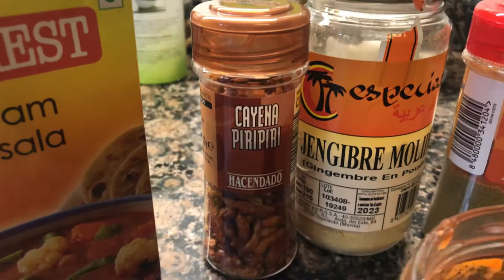Chana Masala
Garbanzos cocidos, 3-4 ajos, 1 cebolla, jengibre (fresco o en polvo, una cucharadita), concentrado de tomate (2 cucharadas soperas) o tomate frito de casa (como en el vídeo), 1 cucharadita de garam masala, 1 cucharadita de comino, una o varias cayenas y un poco del caldo de cocer los garbanzos (o un poco de agua). Se sirve con arroz blanco por debajo y con cilantro por encima.